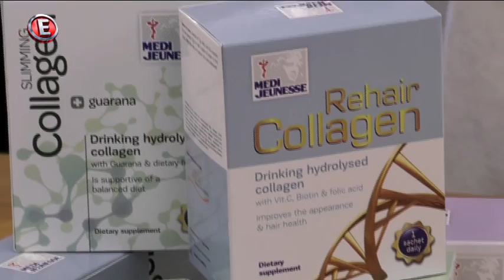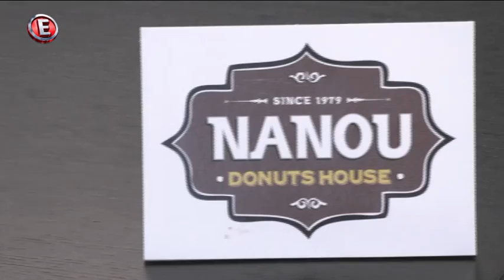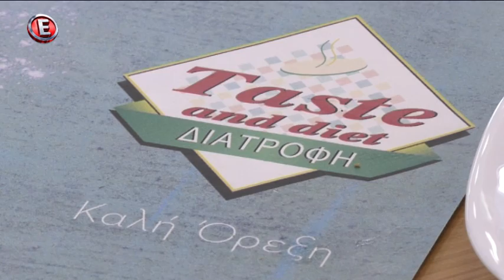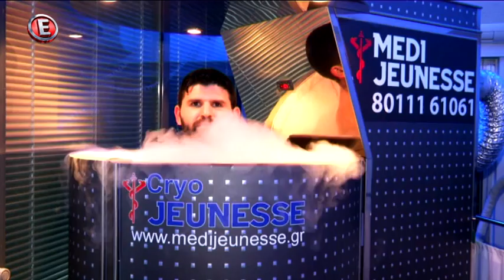STAR ACADEMY EP54 31-05-2017